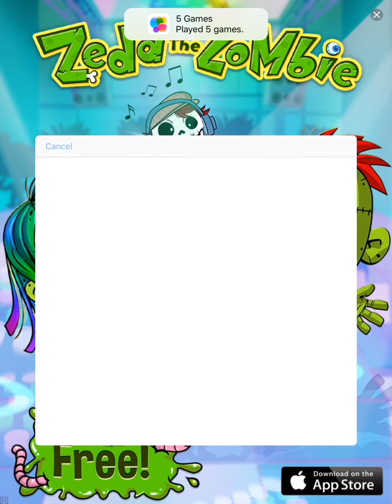SO ADDICTING! | Risky Road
In this video i will be rating and playing Risky Road. You should get it because it is a good game!